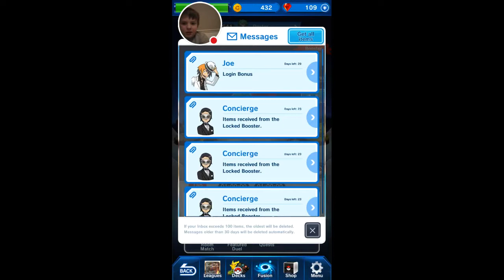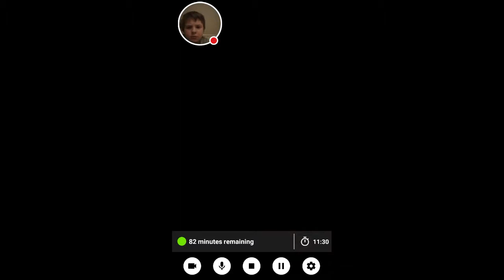This guy quit on me? | Pokemon Duel